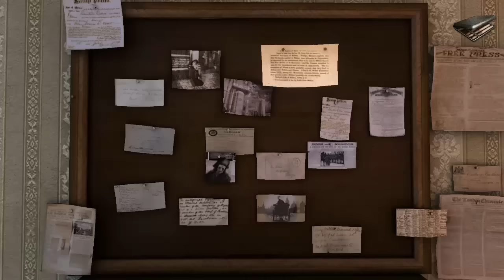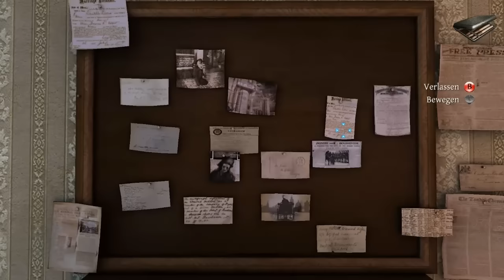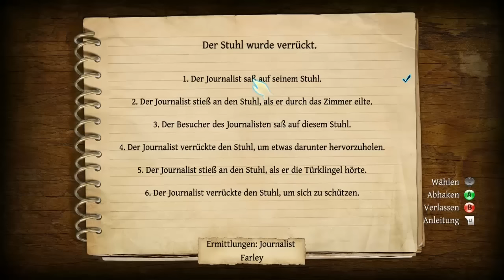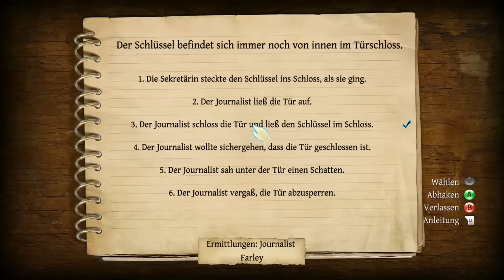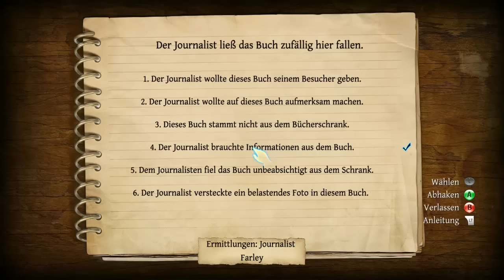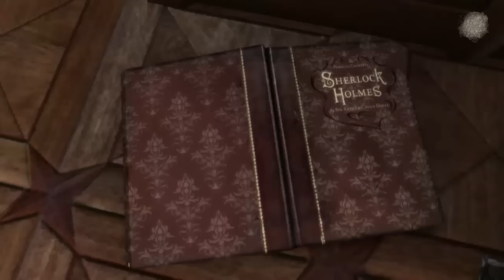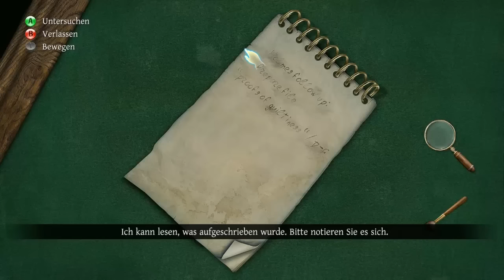DAS TESTAMENT DES SHERLOCK HOLMES • #16 - Farleys Büro | Let's Play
» Das Testament des Sherlock Holmes
Point-and-Click Adventure von Frogwares [2012]